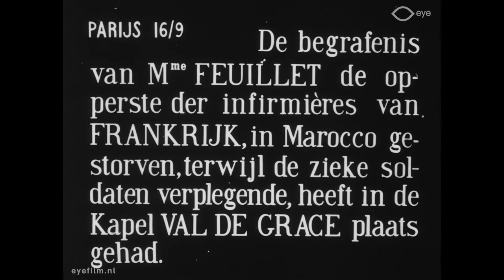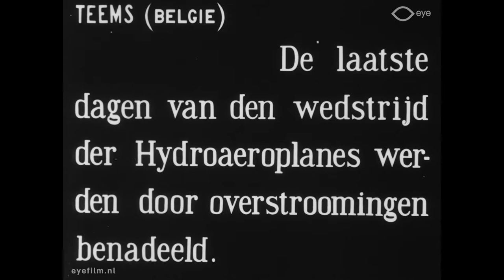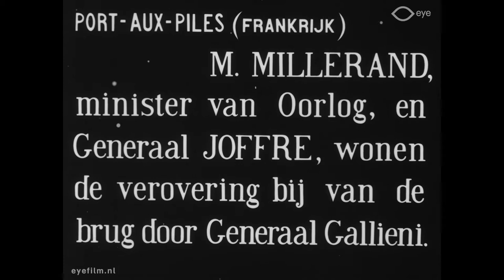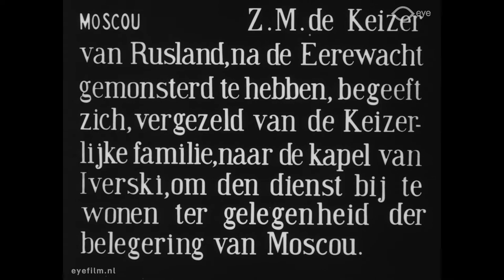Pathé Courant 185b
Director: unknown | Production Country: Netherlands | Year: 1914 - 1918 | Production Company: Pathé Frères (France) | FLM51739 | Film from the collection of EYE (Amsterdam)

Newsreel with the following items:
1. Funeral Madame Feuillet, superior of the infirmaries of France, Paris. [1912?]
2. Floods during match with seaplanes
3. Parisian hair fashion of the Decoux Company.
4. Big fire in Chicago.
5. Minister of War Millerand and general Joffre at the conquest of a bridge by general Gallieni in Port-aux-Piles.
6. Tsar and his family to the chapel of Iverski because of the siege of Moscow. Short newsreel with items about a big fire, the latest hair fashion and the conquest of a bridge during the First World War.

Journaal met de volgende items:
1. Begrafenis mevrouw Feuillet, opperste van de infirmières van Frankrijk, Parijs.
2. Overstromingen tijdens wedstrijd met watervliegtuigen.
3. Parijse haarmode van de firma Decoux.
4. Grote brand in Chicago.
5. Minister van oorlog Millerand en generaal Joffre bij de verovering van een brug door generaal Gallieni in Port-aux-Piles.
6. Tsaar en familie naar Iverski-kapel ten gevolge van belegering van Moskou.